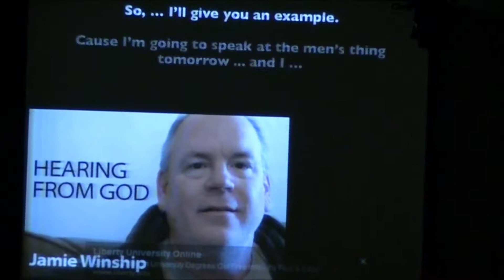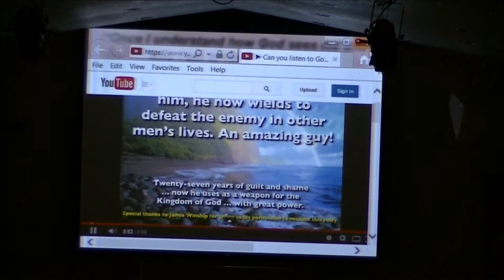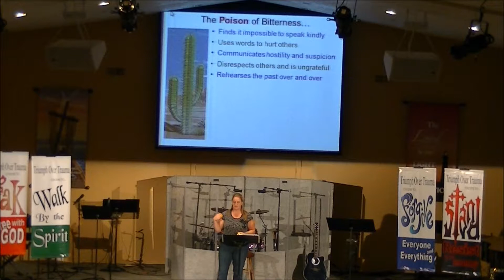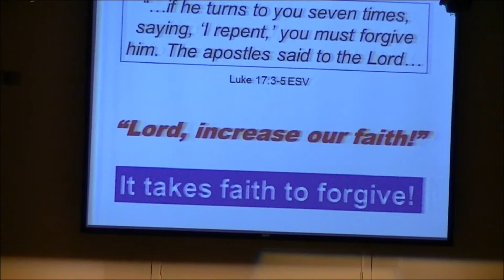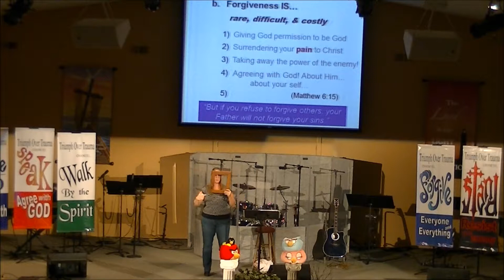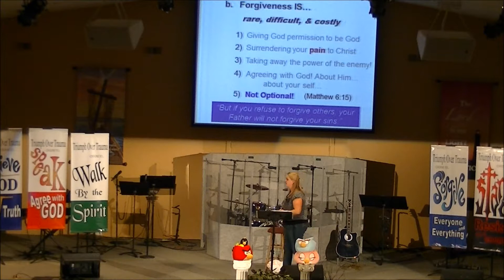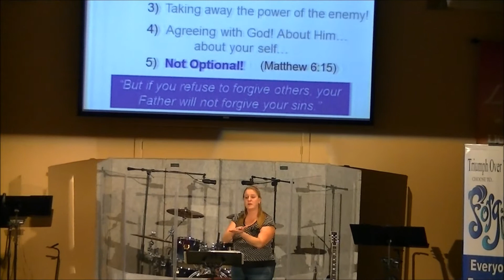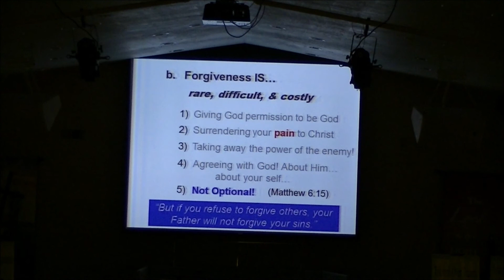TOT Feb 08 2015 Sun I